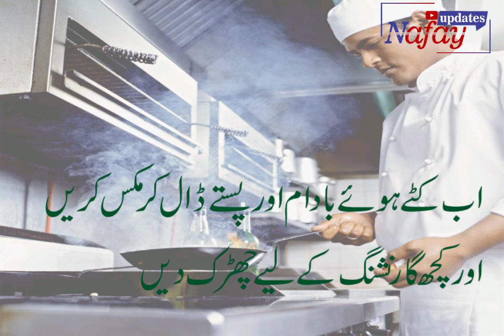Besan Ka Halwa | Recipe | How to make Halwa | Sweet Dish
Baisan ka halwa riwaiti sweet dish ha, Baisan ka halwa bnana nihayat he asaan ha.
Janny k liye dekhiye video